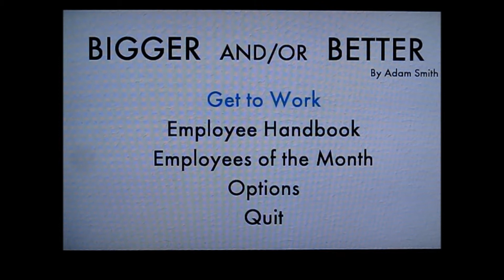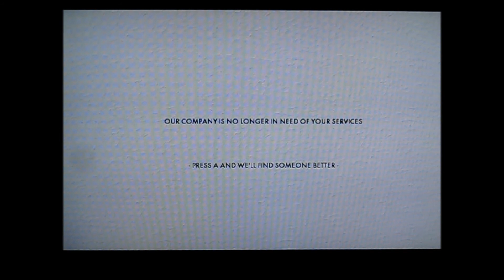Bigger And/Or Better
The is an Xbox Live Indie Game made by Adam Smith. It cost 1.00 to own and has some serious potential. It lacks however in the absence of leaderboards and individual scores shown at the end of a game. A simple title update could fix this but one is doubtful. Not my best go at the game but just a look at what the game is and what it has to offer.-CCC